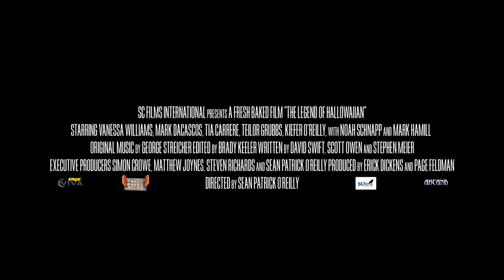THE LEGEND OF HALLOWAIIAN | Official HD Trailer (2018) | VANESSA WILLIAMS | Film Threat Trailers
It is Hallowaiian on the Big Island of Hawaii, so excitement and mischief are in the air. Three young friends, Kai, Eddie and Leilani uncover a mysterious idol in a secret cave whilst catching some waves at sunset. They quickly uncover that they’ve unleashed an ancient evil upon the island in the form of a giant pineapple headed monster.  The kids find help in some mystical friends and discover that in order to vanquish the evil, Kai must uncover his heritage, and believe the ancient stories of his ancestors.

Starring Vanessa Williams (Fire Goddess), Noah Schnapp (Kai), Tia Carrere (Nana), Mark Dacascos (Pono), Teilor Grubbs (Leilani), Kiefer O’Reilly (Eddie), Mark Hamill (Officer Duke). Directed by Sean Patrick O’Reilly.

Available on DIRECTV September 20, 2018 and in theaters October 18, 2018.